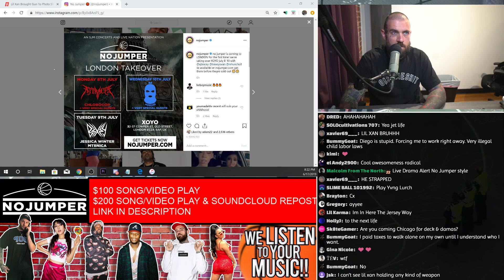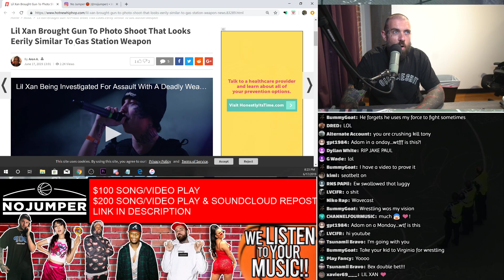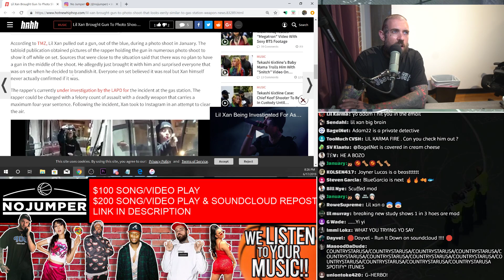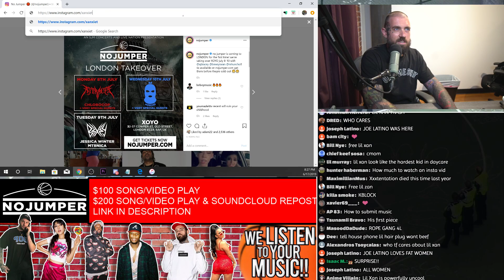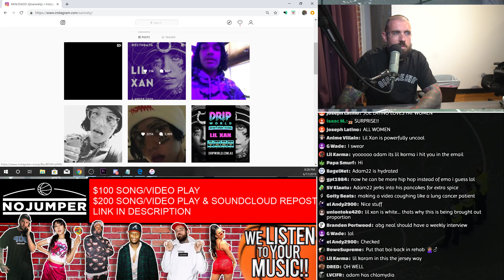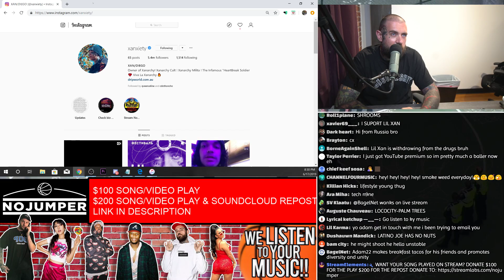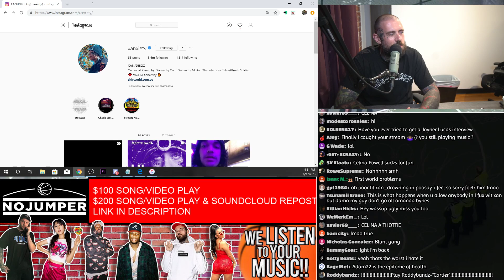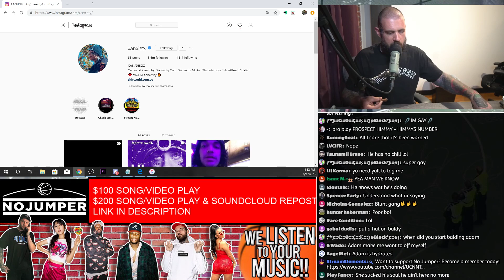That Wasn't The First Time Lil Xan Pulled Out A Gun...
let's talk about what Lil Xan has going on...

FOLLOW ADAM22!!!